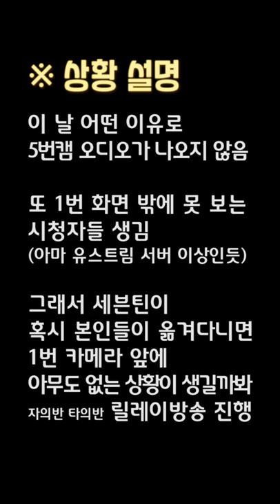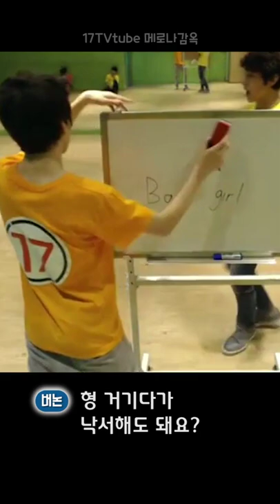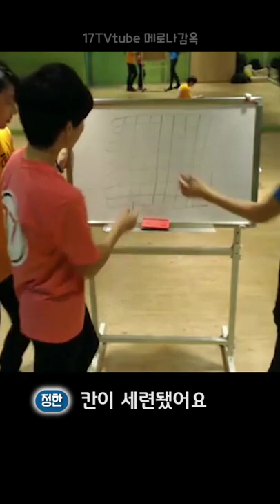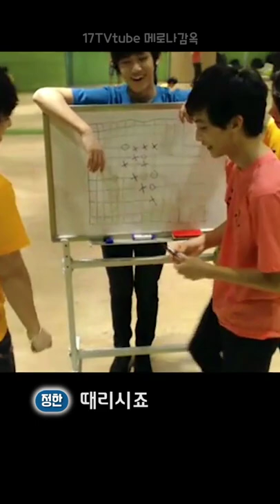[메로나감옥 시즌3] 메인캠 릴레이방송 | 1번 카메라만 볼 수 있는 캐럿들을 위해 1번 카메라 지키미 세븐틴TV시즌3 130625 EP.04 #3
그 마음과 정성이 갸륵해서 잘 될 수밖에 없다.
누가 보는지 안 보는지 확인할 수 없어도 계속 있어주려는 세븐틴
오디오가 없는 영상도 녹화해서 남기는 캐럿들